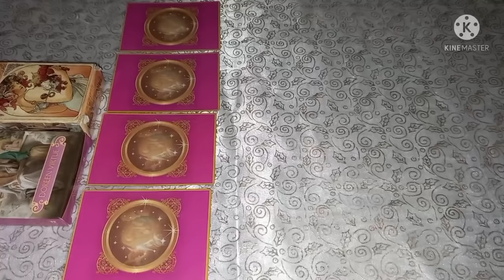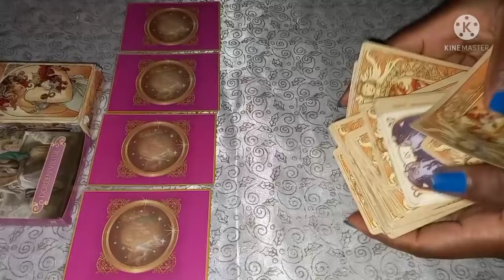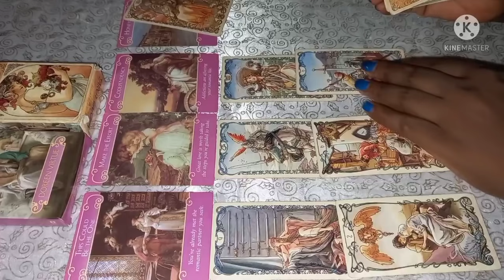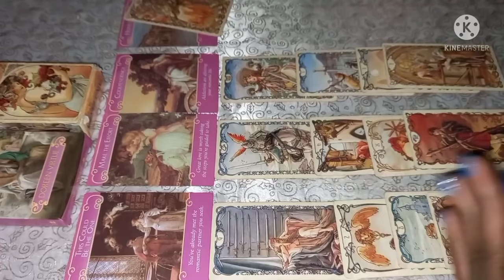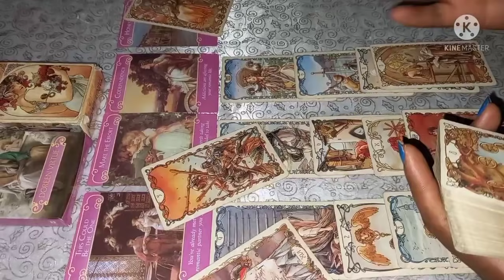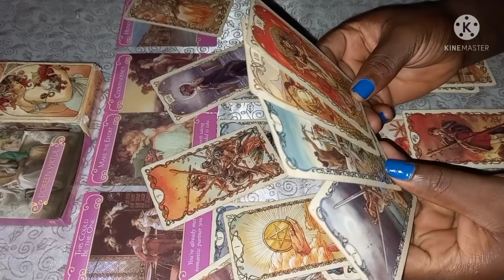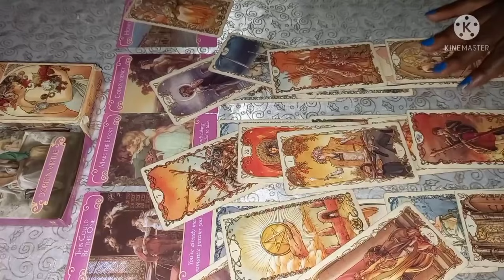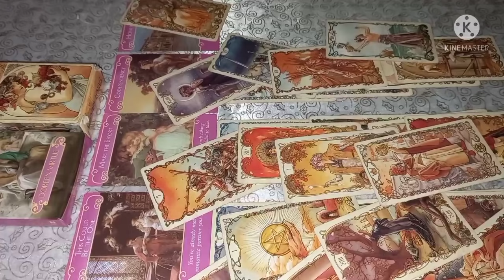Aquarius Love Reading October 8-17-2021 Someone Is planning a baecation for you two 💯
Tarot Love Reading Reading For The Zodiac Sign Of Aquarius For The Month Of  October2021.

INFORMATION ON PERSONAL READINGS:

3 questions reading - $ 50
1 question reading - $ 30
2 questions reading  $ 45

1. screenshot of payment receipt along with MTCN number
2.your question
3.names involve
4.date of births (optional)
5.Brief background story about the situation

After Payment.